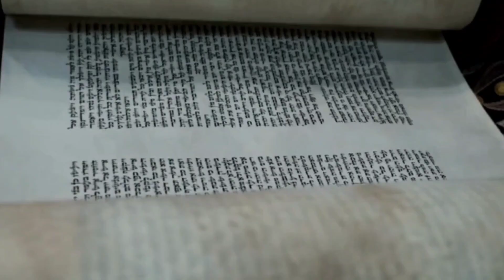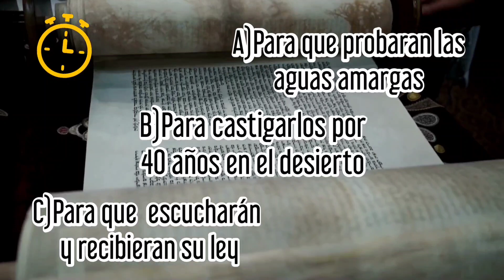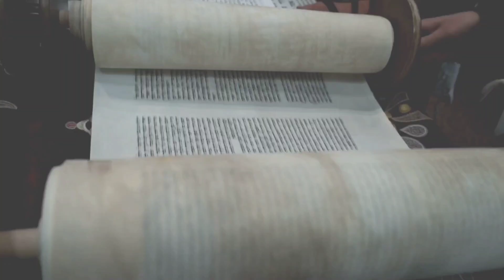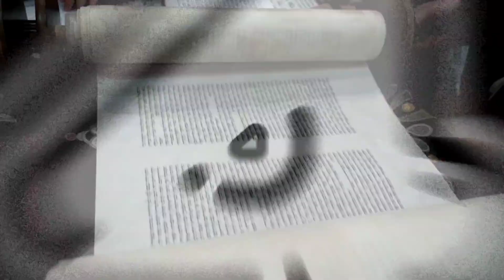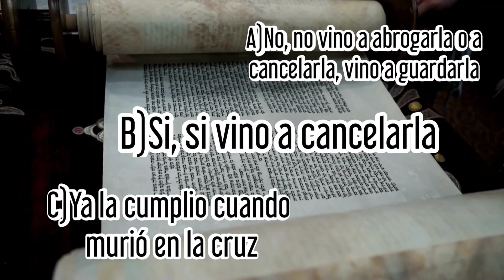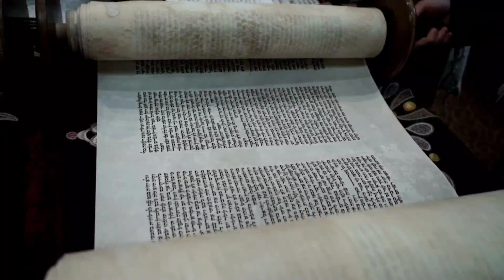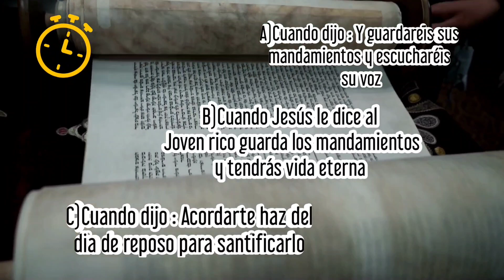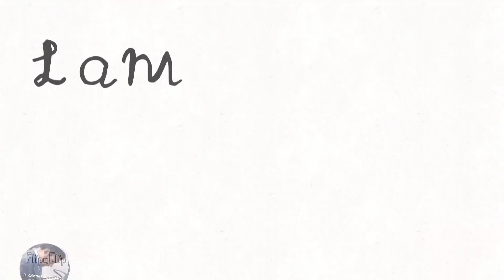La Ley de Moisés en la Edad Evangélica ( Cuestionario para el sábado 14 de enero de 2022)